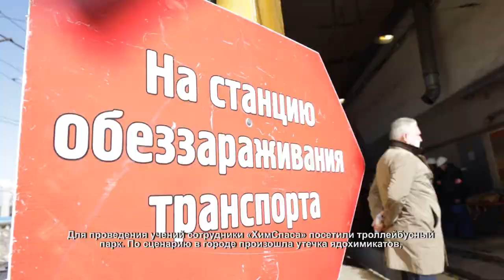«Химспас» провел обучение для сотрудников троллейбусного парка. 29.03.2021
Для проведения учений сотрудники «ХимСпаса» посетили троллейбусный парк. По сценарию в городе произошла утечка ядохимикатов, и введён режим ЧС. Методику обеззараживания транспорта отрабатывали сотрудники «Химкиэлектротранс».